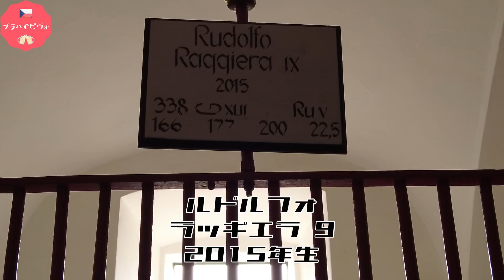【チェコあれこれ】皇室御用達の白馬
プラハから東方約90kmの所にある町、クラドゥルビー ナド ラベム Kladruby nad Labemに行ってきました。
この町には16世紀から皇室(王室)御用達の馬を飼育していたら種馬飼育場があります。
白馬が有名で、古クラドゥルビー産白馬として知られています。
現在でもプラハ城の行事などで活躍しています。

11月からはシーズンオフになってしまいましたが、4月から10月まで厩舎見学が可能です

詳細は↓ホームページをご覧下さい！